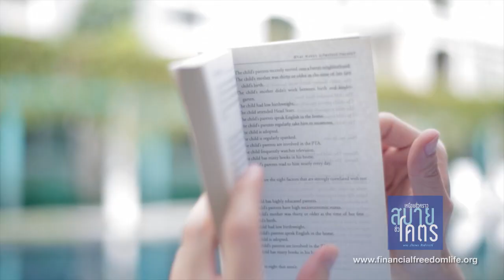เหนื่อยชั่วคราว สบายชั่วโคตร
Hello. My name is Paul Pattarapon Sinlapajan, the author of the book "Retire by 40". The book is very much inspired by my personal experiences, which I aim to pass on my skills of the core knowledge and insights that I have been acquiring throughout my years.

This book gives you a step-by-step map to guide you through the shortcut to retire 20-30 years before the normal retirement age; but you will not retire by just having a huge pile of savings in your bank account. My true definition of retirement means you can have a steady flow up to 6-7 figures of income every day and every month even when you don't work a day in your life anymore. This book will also point out the difference between the word "rich" vs. "financial freedom". Believe me, I have been through both states and I can honestly say there's a huge difference!

In a nutshell, I am one of those people who want to retire young. I aimed to retire at 45 years old at the time. When I was about 20 years old I went to my personal financial planner. He told me if I want to retire with my idea of an ultimate lifestyle; with as many children as I would like to have, as wives as I would like to have which is only one, of course, and If I plan to live up to 80 years old... I must have about 300 Million baht or 10 million USD in my savings account. I was shocked when I heard the figure, but somehow I still believe If I work hard enough, I will be able to match it. From that day onward, I've spent most of my waking hours working for money, be an actor, be a TV show host, a DJ, a singer, a voiceover, a master of ceremony, I also started my own company, my own TV production company producing many shows, I even started a pharmaceutical company with my close friends. Did I make a lot of money? I did, but it came at the price of my time, my health, and especially stress. It took away things I could never get back. And these are the things you will get from my book, "Financial Freedom".

How has my life changed since achieving Financial Freedom? I think I've discovered 5 main things that make me a very lucky man and I do intend to pass it on to others:
One is to have money to spend without concern.
Two is to have time to spend without concern.
Three is to be healthy without concern.
Four is to be able to spend all these 3 things with your loved ones.
Most importantly, the ability to have them all for a long time.
If any of these weren't true, that person is no longer lucky.

To be honest what I really think financial freedom gives you is intangible things that are more valuable than money can buy, like quality time with your loved ones, your parents, your family, your sibling, your children. When you get to pursue your passion and do things you really love, where money is no longer the issue, like charity for under privileged children...to give them education, to help them become the bright future for the country.

When you have time to play golf, to box whenever you want. When you can travel the world... It's just like you are already finished with your homework, which you don't have to go back and re-do ever again. It's the same thing. Having financial freedom is exactly like you've already done your homework about your finances and you can live the rest of your life concern-free and just live... really live your life.